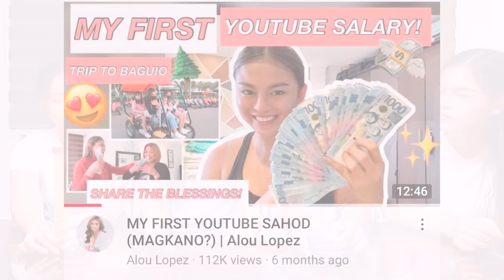5 SECOND CHALLENGE (The Price Is Gold?! 😍) | Alou Lopez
Hi guys! My name is Alou, a flight attendant from the Philippines. I’ve been flying for 5 years now and I love it!
I hope this channel will inspire and motivate more people to pursue their dreams! And to all the bike beginners out there, hi! I’m a newbie too!

Let’s connect!

Let’s connect!

There’s gin… and there is barrel-aged gin! Enjoy the golden scent of barrel-aged gin. Then, enjoy the golden taste! Try it now!